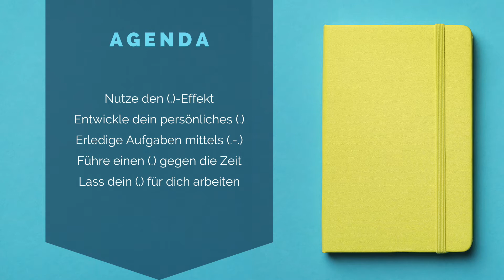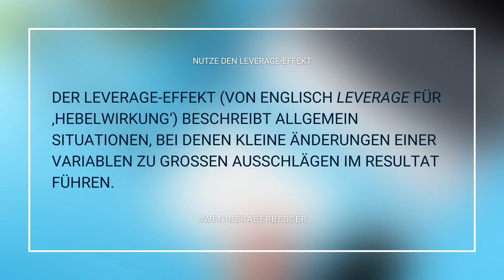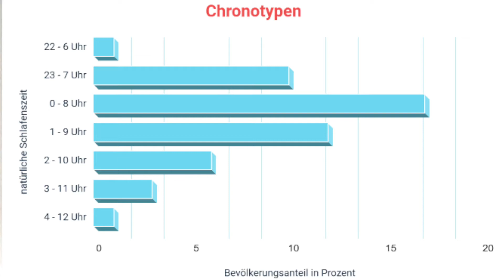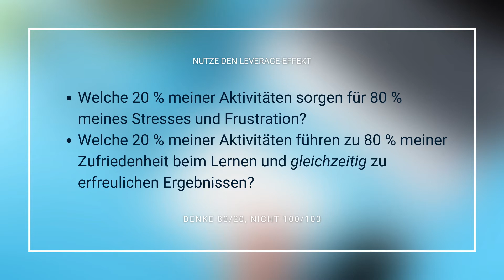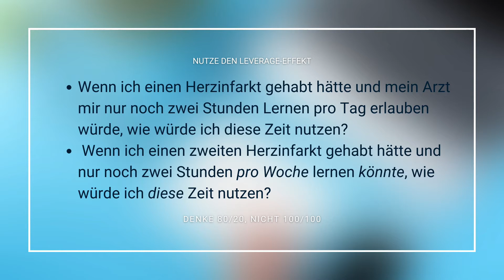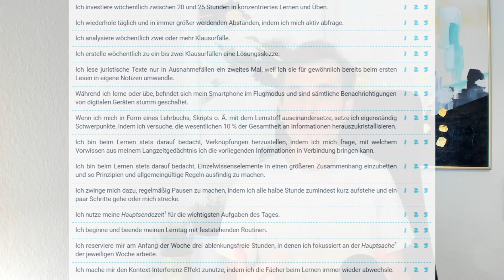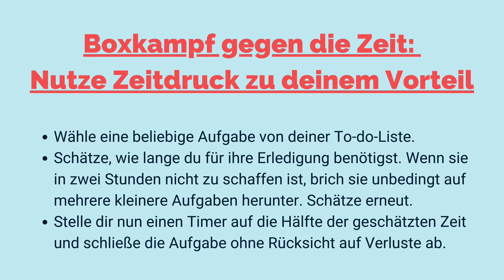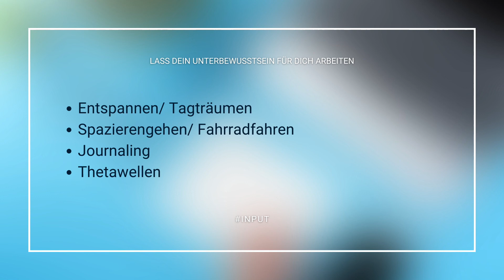Jura lernen mit Nebenjob, Kind oder berufsbegleitend – endlich jura.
►► Finde in unter drei Minuten heraus, ob du dich effektiv auf deine Prüfungen vorbereitest, indem du nur einige wenige Fragen beantwortest

Das Leben wird immer teurer, und nicht jeder hat das Glück, finanzielle Unterstützung von seinen Eltern zu erhalten. Viele Studierende müssen sich daher einen Nebenjob suchen, nicht selten mit 20–25 Wochenstunden. Vielleicht hast du keinen Nebenjob, bist aber bereits Mama oder Papa – oder studierst gar berufsbegleitend.

Wie auch immer deine spezielle Situation aussehen mag: Dir stehen insgesamt einfach weniger Stunden zum Lernen zur Verfügung. Das ist vollkommen okay, denn in diesem Video zeige ich dir, wie du genauso viel (und mehr!) schaffen kannst wie jemand, der doppelt und dreifach so viel Zeit hat.

- warum es so wichtig ist, seinen natürlichen Schlaf-Wach-Rhythmus zu kennen,
- was Filterkaffee mit effektivem Lernen zu tun hat,
- wie du dem sog. Attention-Residue-Effekt vorbeugst,
- warum es möglich ist, eine komplette Hausarbeit in drei Tagen zu schreiben, und
- welche Ressourcen deines Gehirns du viel zu selten nutzt.